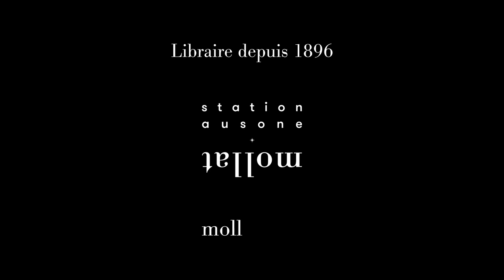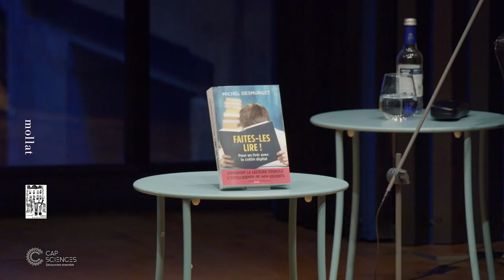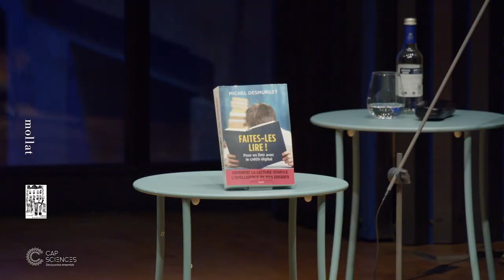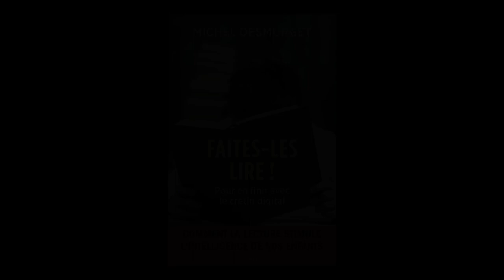ECHO - Michel Desmurget - Faites-les lire ! - Pour en finir avec le crétin digital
Dans le cadre des conférences ECHO organisées par Cap Sciences et la librairie Mollat, rencontre avec Michel Desmurget autour de son ouvrage "Faites-les lire ! - Pour en finir avec le crétin digital" aux éditions du Seuil. Entretien avec Raphaël Dupin.